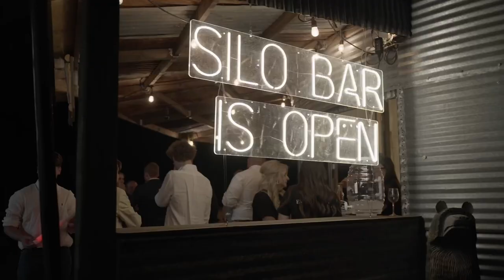Kutter & Emily Wright Highlight Film